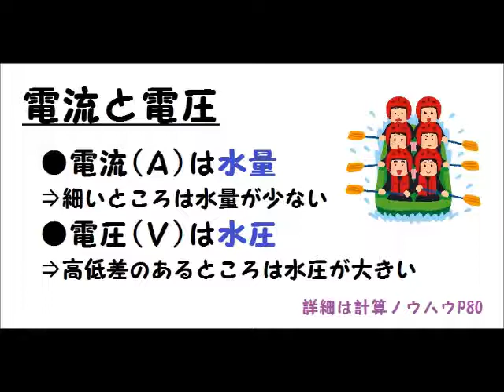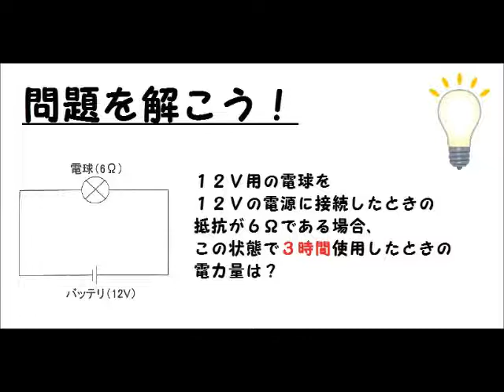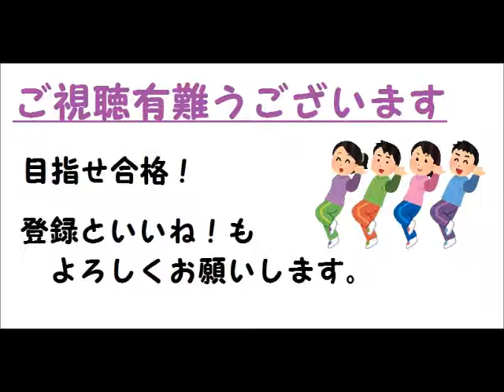自動車整備士過去問解説 ２級ガソリン 電力量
Snow Lemonチャンネルでも、ついに！！
自動車整備士　過去問解説をアップしました◎

元塾講師による、懇切丁寧な解説をご覧あれ！

２級ガソリン　平成２６年１０月　問３２！！

いらすとやさんのイラストを使用しています。